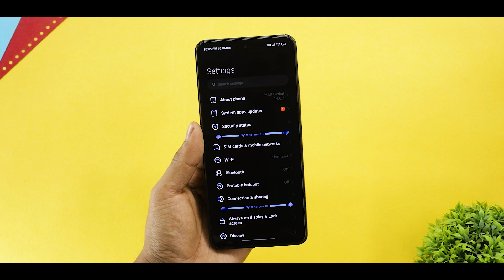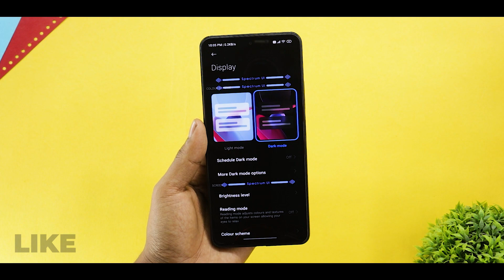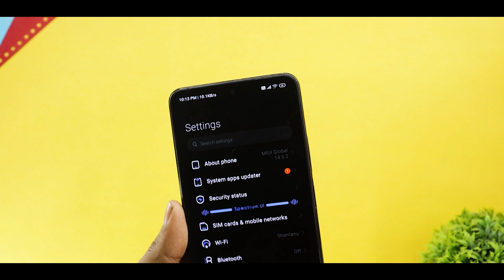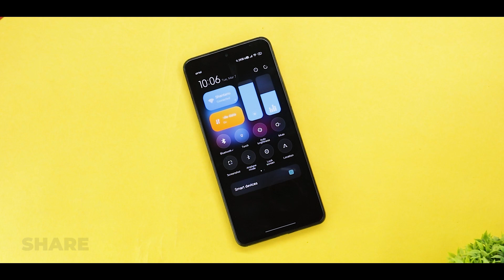Perfect Miui 14 Theme For Redmi,Poco & Xiaomi Device | New System UI,Control Centre & Lockscreen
Topic Covered :

1-  Miui 13 Best Theme
2 - Miui 14 Theme
3 - Miui 13 Android 13 Theme
4 - Miui Monet Theme Engine
5 - Miui 13 One UI 5 Theme

Background Music 🎶🎵🎵🎵.